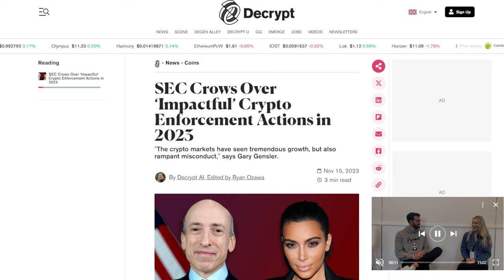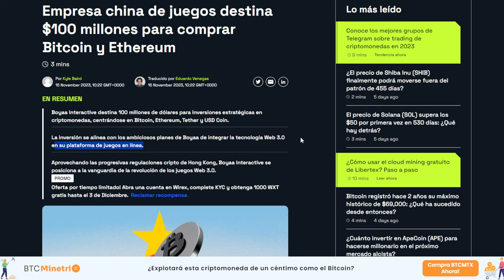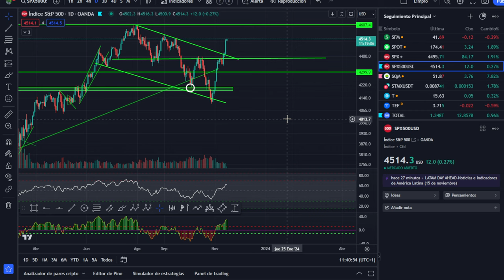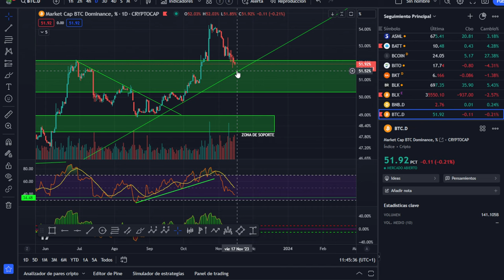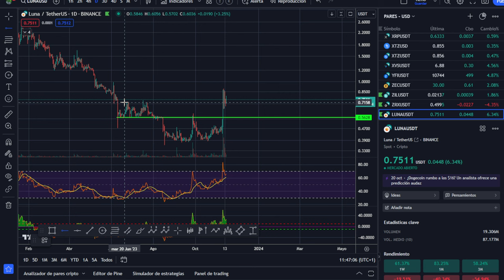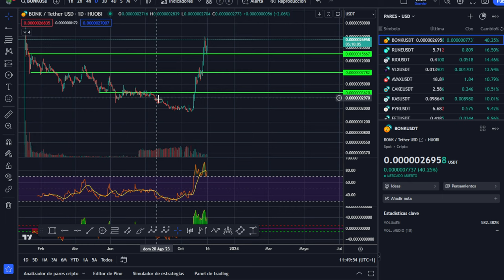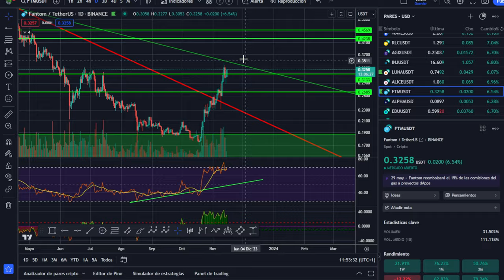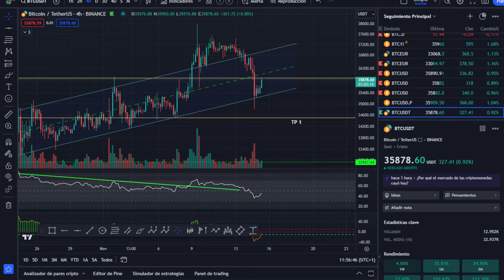💥 BITCOIN 25k O 45k 🤢 SOLO 5% 💩 100M en BITCOIN y ETH 💥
Día cargado de Bitcoin news con los cuervos de la SEC a la cabeza y su recaudación.

Capítulos:
0:00 Denuncian el FAKE de BlackRock y XRP Ripple
0:42 Los cuervos de la SEC se jactan de lo recaudado
1:25 Solo el 5% de los españoles tienen criptos
2:57 Empresa de juegos presupuesta 100M para comprar BTC y ethereum
6:23 Análisis de Bitcoin al dia de hoy BITCOIN 45K O 25 K
11:20 Análisis del mercado de las criptomonedas altcoins al dia de hoy